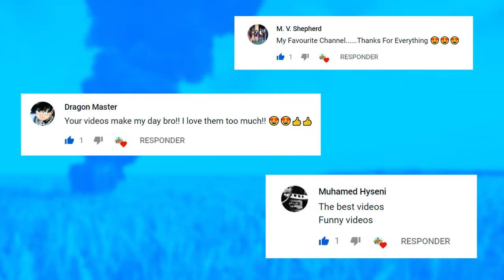PUBG Daily Funny WTF Moments Highlights Ep 507